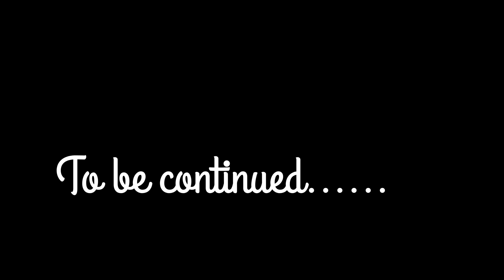Uttrakhand Village tour - Vlog 10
This is the second part of uttrakhand vlogs. In this video I have just shared the small journey with my friends between kotdwar to dhandli and sisladi . In the upcoming videos we will be telling you more about tarkeshwar temple, Lansdowne, tippin top , Sisladi and many more small villages.

If u have three days leave I must say plan a trip for uttarakhand with your friends.

for more details like ticket fare and bus route kindly comment and ask your queries.

Video edited by star boy ( sushil kumar). A big thanks to my brother who is always editing and making the videos more attractive.

It was a happy journey with Aryan and Karan.